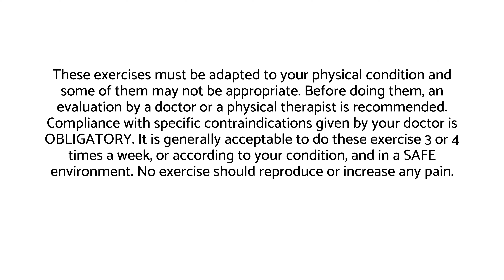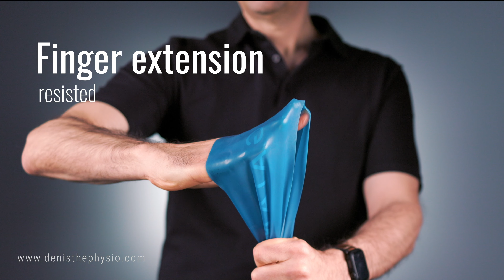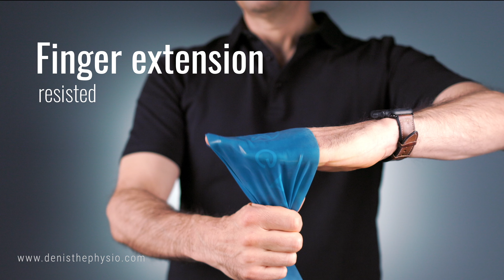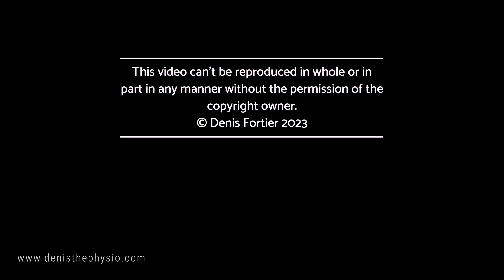Upper body strengthening exercises for non-athletes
This is a strengthening exercises for non-athletes. You will active your upper body, muscles and joint.

These exercises aim to improve strength, flexibility, and improve muscle mass.

Find out how to strengthen your upper limbs with a very easy movements that you will learn so fast! 🙂

Take care.

Denis.